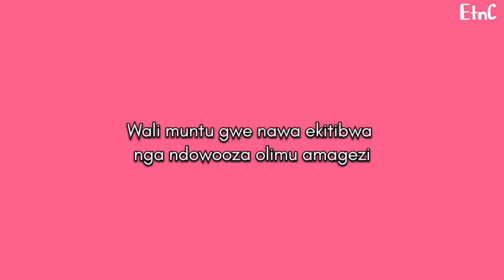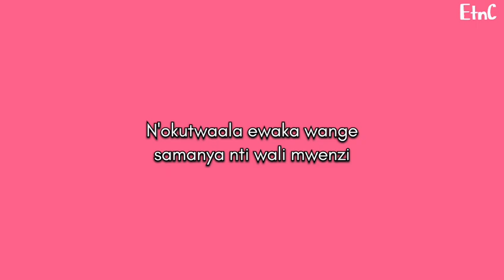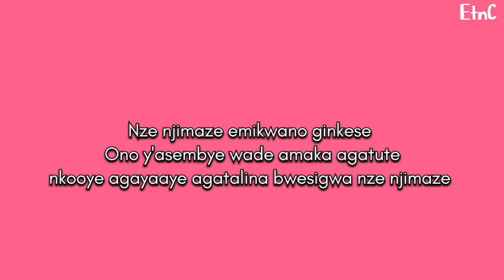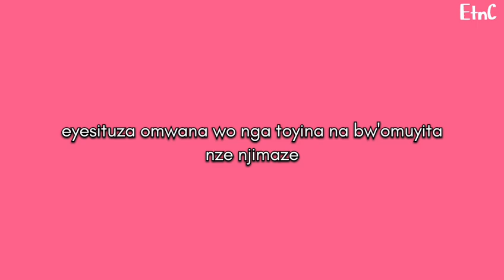GINKESE by qute kaye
Song lyrics video respect to the artist and production team